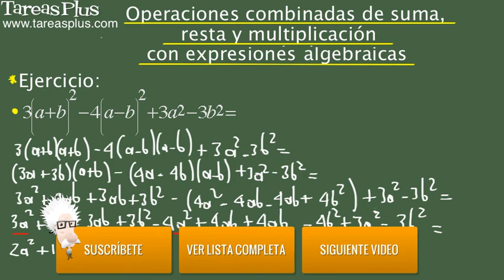Operaciones de suma, resta y multiplicación con expresiones algebraicas. Problema 6 de 15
Serie de problemas de álgebra elemental sobre operaciones combinadas de suma, resta y multiplicación con expresiones algebraicas. Problema número 6 de quince ejercicios propuestos